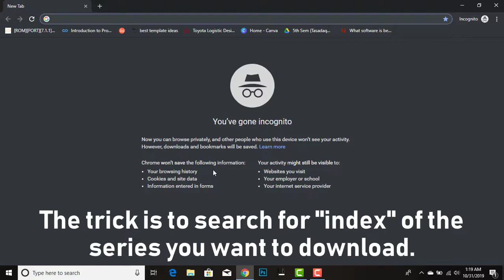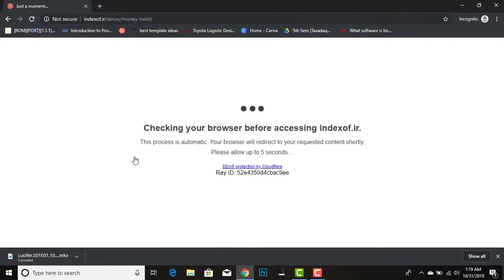How to download any TV Series for free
This tutorials shows you how to download any TV series very easily and within no time. You can now access almost all TV Series free of cost and without any ads.
You no longer need to use torrents and visit websites full of ads to get access to your favourite series.
Thankyou !